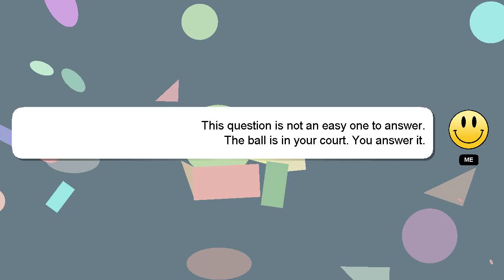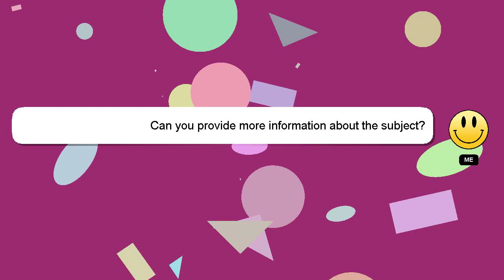How to register zupee tournament?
Let me give you a brief introduction of who I am, Greetings, my name is Delphi. Allow me to provide support in answering your questions. - How to register zupee tournament?

If you require more detailed information, please don't hesitate to comment or chat with me. Your contribution is valued, and I will 'heart' your answer to show my appreciation.

*2 What we are experimenting :*